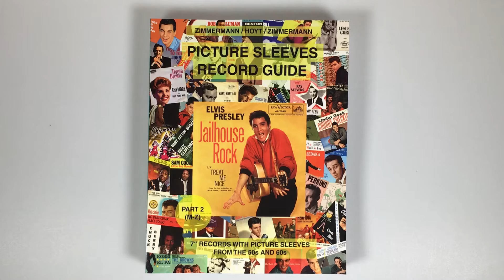Picture Sleeves Record Guide - Part 2 M-Z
Glossy Paperback, 21.5x28 cm, 366 pages, more than 8.000 picture sleeves (in Part1&2) in full color, actual values in US$, Bell Records sleeeves complete (in part 2) plus rare fold-outs, promos, inlays. A stunning collector's work!